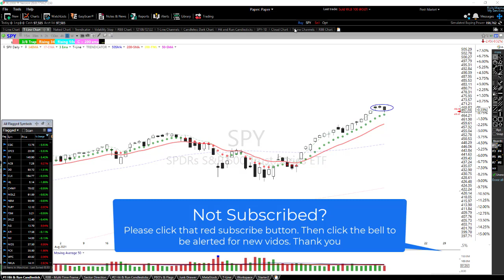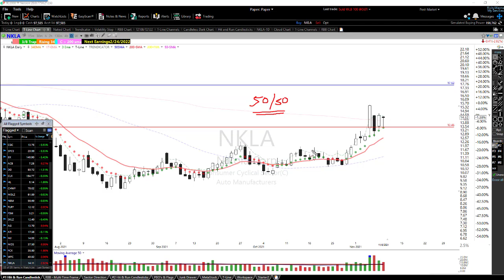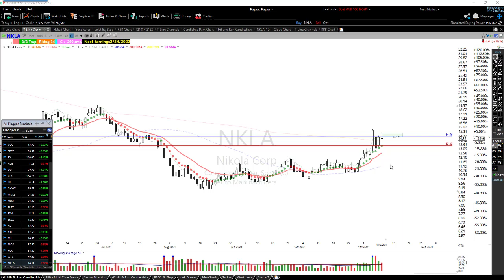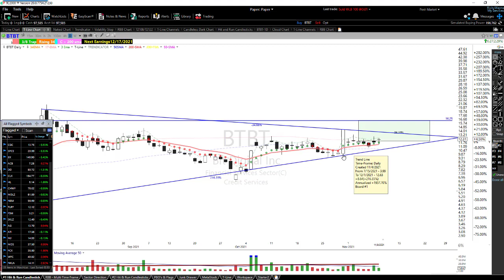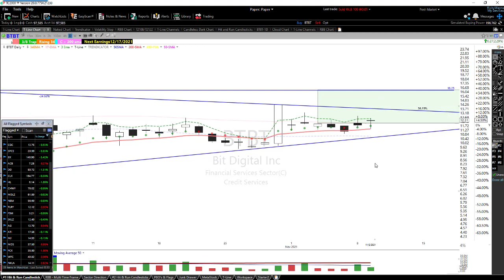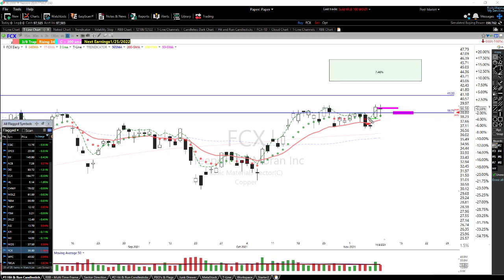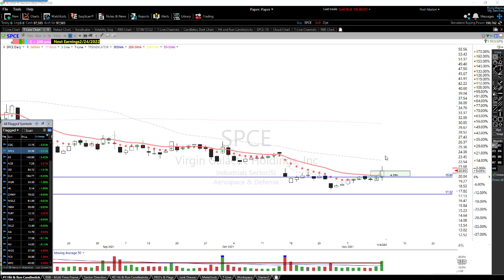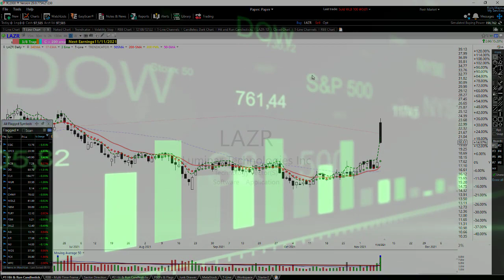When Are Losses Good? 11-10-21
When Are Losses Good? Yes, a loss can be the best trade of the day.  👉30-Day Trial